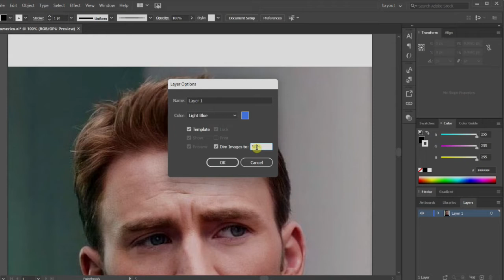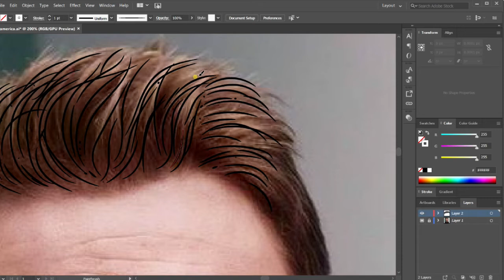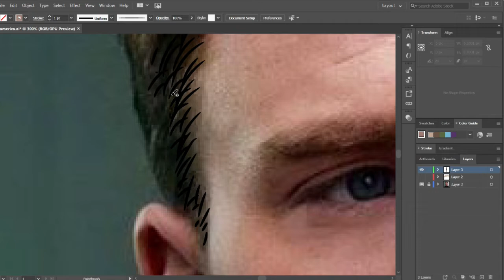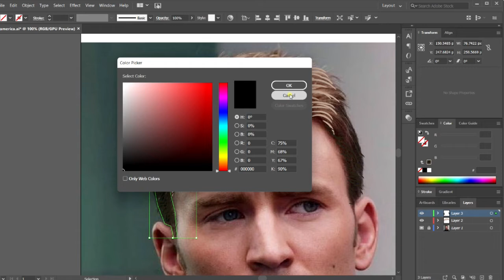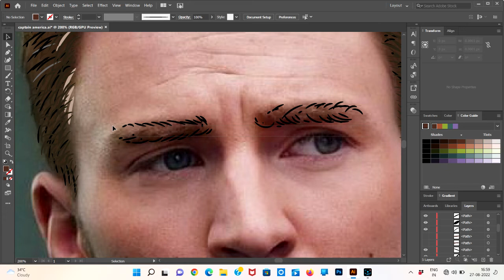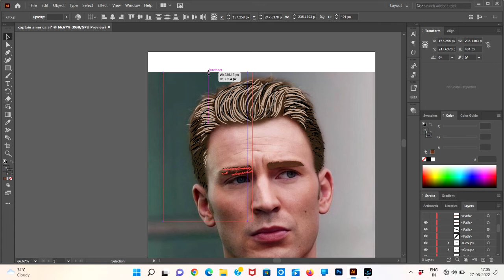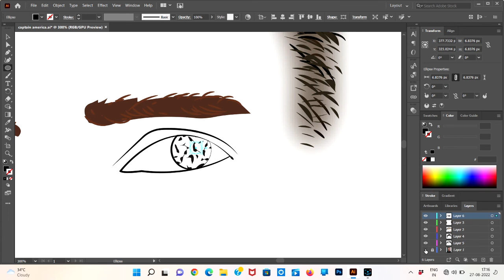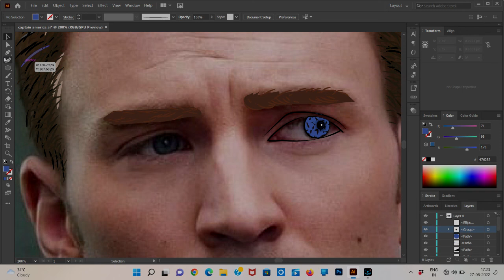Adobe Illustrator Tutorial: Draw Captain America from Image (HD) [Part-1]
No copyright will come until the video is not for profit motive

in this video i have used my laptop in which, i have downloaded adobe illustrator cc 2022 , and i edited the video only this much effort has been made

Captain America: The First Avenger is a 2011 American superhero film based on the Marvel Comics character Captain America. Produced by Marvel Studios and distributed by Paramount Pictures,[N 1] it is the fifth film in the Marvel Cinematic Universe (MCU). The film was directed by Joe Johnston, written by Christopher Markus and Stephen McFeely, and stars Chris Evans as Steve Rogers / Captain America alongside Tommy Lee Jones, Hugo Weaving, Hayley Atwell, Sebastian Stan, Dominic Cooper, Neal McDonough, Derek Luke, and Stanley Tucci. During World War II, Steve Rogers, a frail man, is transformed into the super-soldier Captain America and must stop the Red Skull (Weaving) from using the Tesseract as an energy source for world domination.

The film began as a concept in 1997 and was scheduled for distribution by Artisan Entertainment. However, a lawsuit disrupted the project and was not settled until September 2003. In 2005, Marvel Studios received a loan from Merrill Lynch, and planned to finance and release the film through Paramount Pictures. Directors Jon Favreau and Louis Leterrier were interested in directing the project before Johnston was approached in 2008. The principal characters were cast between March and June 2010. Production began in June, and filming took place in London, Manchester, Caerwent, Liverpool, and Los Angeles. Several different techniques were used by the visual effects company Lola to create the physical appearance of the character before he becomes Captain America.

Captain America: The First Avenger premiered at the El Capitan Theatre on July 19, 2011, and was released in the United States on July 22, as part of Phase One of the MCU. The film was commercially successful, grossing over $370 million worldwide. Critics particularly praised Evans' performance, the film's depiction of its 1940s time period, and Johnston's direction. Two sequels have been released: Captain America: The Winter Soldier (2014) and Captain America: Civil War (2016).